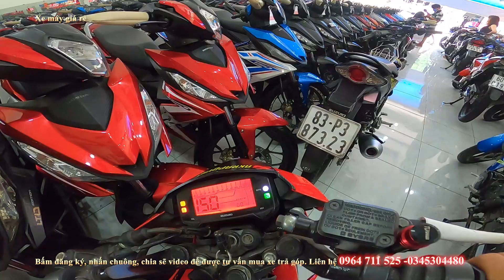LÔ XE THANH LÝ WINNER V1 WINER X SONIC RAIDER SATRIA MỚI VỀ TRẢ GÓP SANG TÊN XE MÁY GIÁ RẺ